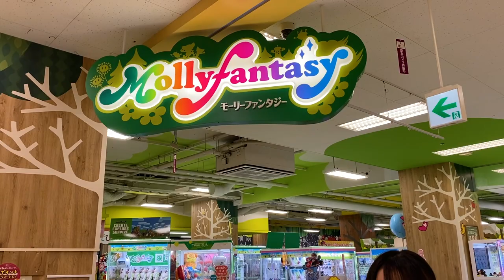【対決】お金無制限！クレーンゲーム取り放題で誰が多く取れるのか！！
なんとなんと今回は！
モーリーファンタジーさんにお邪魔して
クレーンゲーム取り放題企画をしてきました〜😆✨

実はクレーンゲームの景品、PINK-latteコスメなの！💄
なんと第三弾！！！
今までのが大好評で第三弾になったの～！！
モーリーファンタジーやPALO、モーリーオンラインで
PINK-latteコスメをゲットできるので

【SNS】
🦄 PINK-latte TV公式🦄